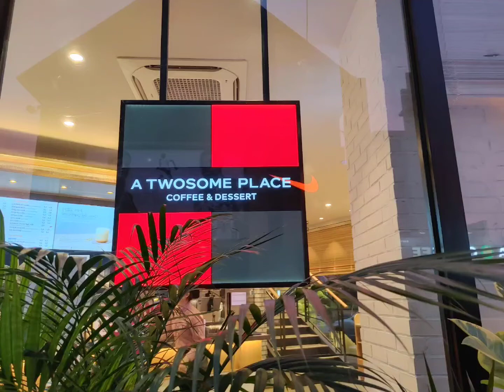Have you had your coffee yet? If you did, then hooray to you!and enjoying the nice ambiance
A twosome place coffee shop